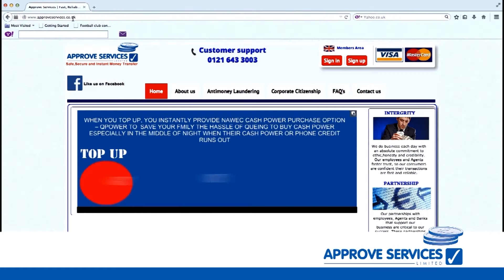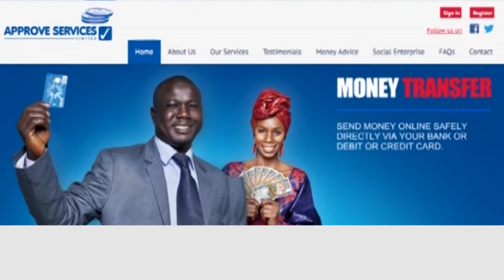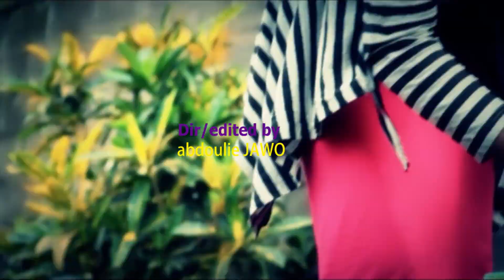KKB EP21 PEOPLE WHO KNOW IT ALL